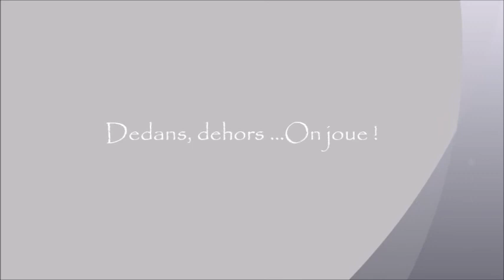12 février 2019